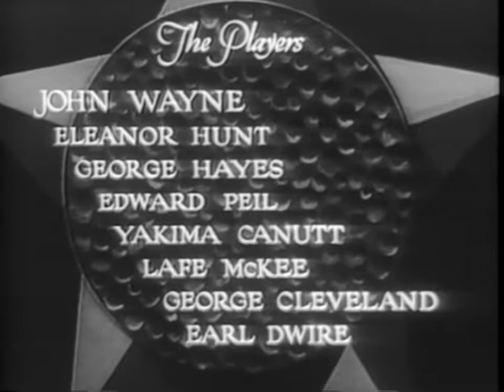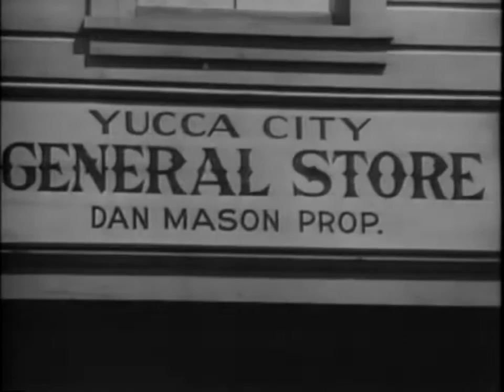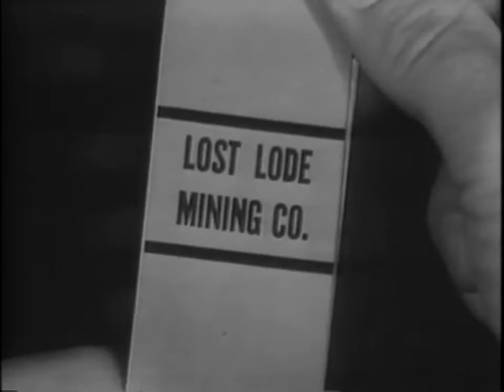Blue Steel 1934 - John Wayne, Eleanor Hunt, George 'Gabby' Hayes - Classic Action Adventure Movie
Meanwhile the town's leading citizen is planning to rob everybody blind.

Director : Robert N. Bradbury
Writer : Robert N. Bradbury(story)
Stars : John Wayne, Eleanor Hunt, George 'Gabby' Hayes
Classic Action Adventure Movie